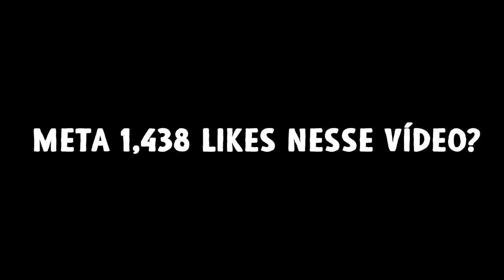GTA MTA ROLEPLAY - PERDI TUDO, NÃO ACREDITO! - Brasil Gaming Online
Fala pessoal, bora assistir GTA MTA ROLEPLAY - PERDI TUDO, NÃO ACREDITO! - Brasil Gaming Online